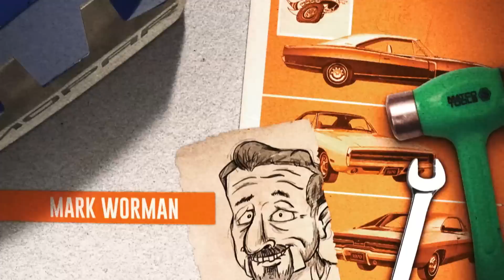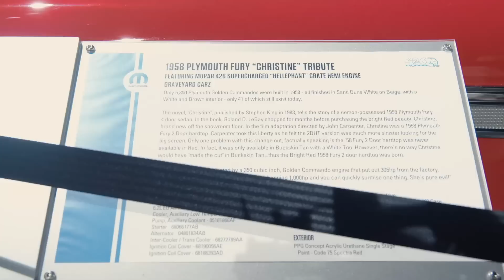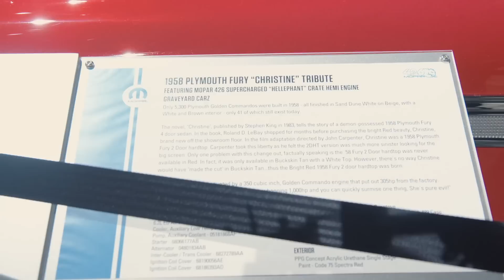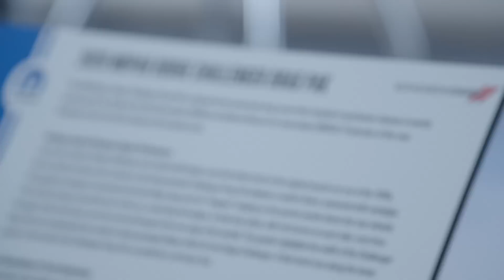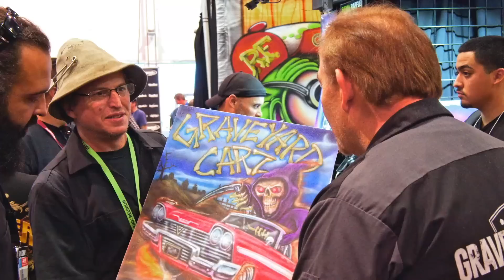MARK GETS IN TROUBLE AT SEMA FOR FLIRTING AND ALLYSA ISN'T HAVING IT! I. I'M TELLING MOM!!!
All the events of SEMA are captured in this episode but most important is when Mark goes too far with his flirting and Allysa is there to check him.